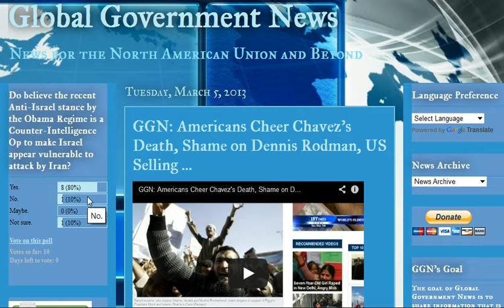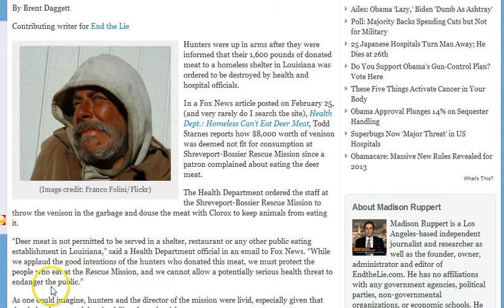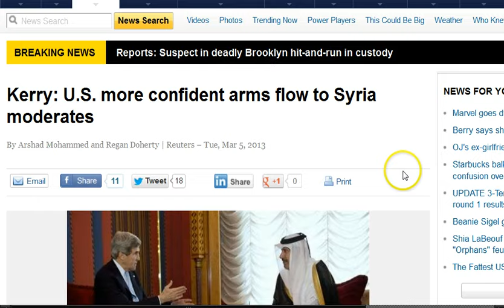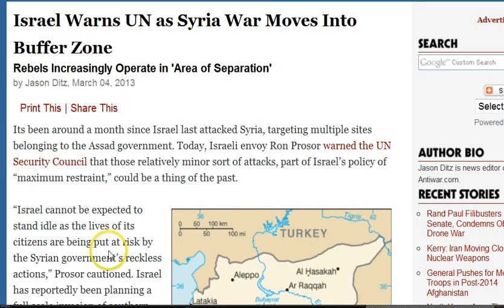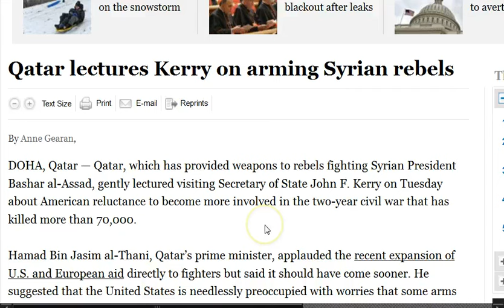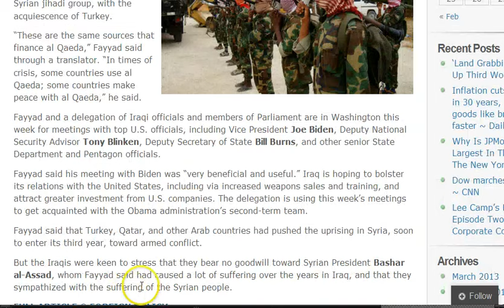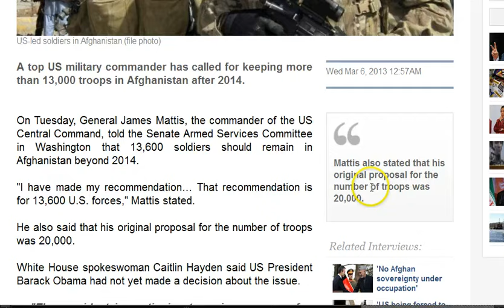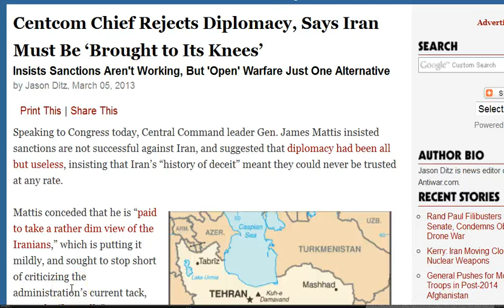GGN: FSA Kidnap UN Peackeepers, US General Ready for Iran War, Suprise: Hagel to Aid Israel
HEADLINES WITH LINKS:

Hagel to Barak: US Will Keep Up Aid to Israel Despite Fiscal Troubles

Homeless population in New York City reaches record 50000: report

Louisiana health officials order shelter to throw away 1,600 pounds of donated meat

Britain to provide further assistance for militants in Syria

5 million Britons live in food poverty, study shows

Kerry: U.S. more confident arms flow to Syria moderates

Weapons sent to Syrian opposition in safe hands, says Kerry

Syrian rebels seize U.N. peacekeepers near Golan Heights

Israel Warns UN as Syria War Moves Into Buffer Zone

Iraq accuses Qatar of financing jihadi groups in Syria ~ Foreign Policy

NATO's oil pipeline to be opened for civilian use

US general urges keeping 13,600 troops in Afghanistan beyond 2014

Military Decides You Shouldn't See Key Data on Afghan Insurgency

We have prepared a military option for Iran, US general says

Centcom Chief Rejects Diplomacy, Says Iran Must Be 'Brought to Its Knees'

70 dead, 1000s flee in eastern Congo, Red Cross workers say